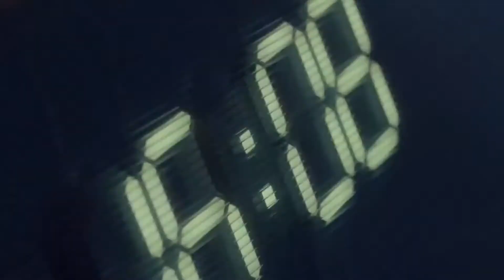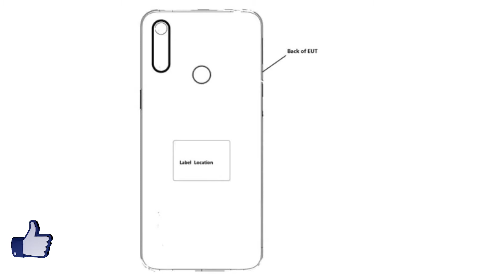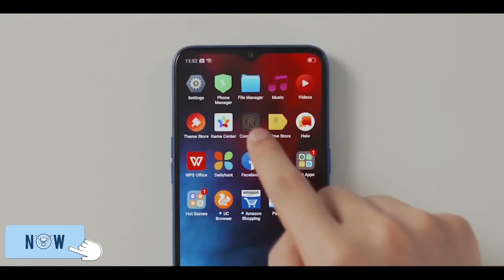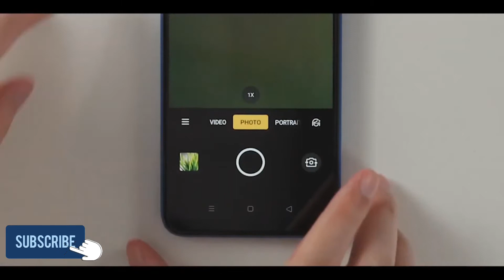Realme C3 Launch Date In India | Realme c3 Full Specifications & Price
Title-: Realme C3 Launch Date In India | Realme c3 Full Specifications & Price

To Dosto Aaj Ki Video Mein Hum Baat Karne Wale Hai Realme C3 ke Full Specifications, Price & India Launch date Ko lekar ,to Doston Agar Aapko Video Achi Lage to LIKE, SHARE or SUBSCRIBE Zarur Karein or Saath Mein Bell Notification Ko on karna na bhule kyuki esi hi videos aapke liye laate rehte hai, To Zyada Bore na Karte huye LET’S GET STARTED… .

Topics Covered-:

1. Design

2. Specifications

3. Price

4. Comparison

5. Launch Date

1. MI TV 5 | MI TV 5 Pro | MI TV 5 Series Specifications

2. Redmi K30 Price And Specifications

3. Xiaomi 100w Charger India Launch

4. Realme X2 Unboxing and Hands On

5. Mi TV 5 Series Indian Launch Date

6. Nokia TV Full Specifications and Review